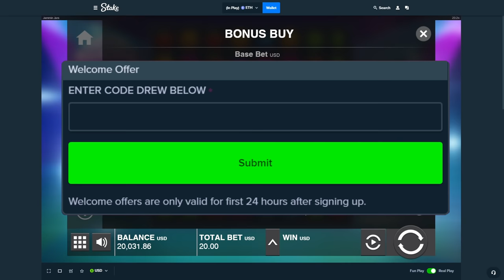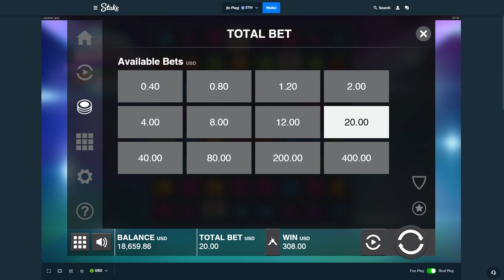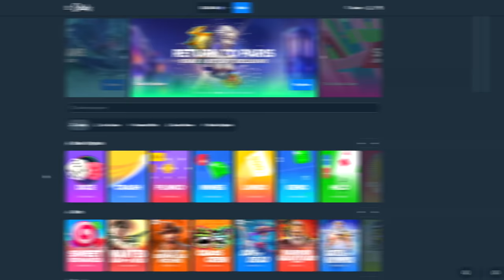NEW JAMMIN JARS BONUS BUYS! (HUGE BUYS)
THERE ARE ACTUALLY BONUS BUYS ON JAMMIN JARS!
One of the most VOLATIVE SLOTS has bonus buys... actually insane